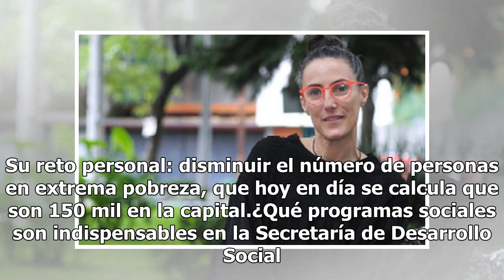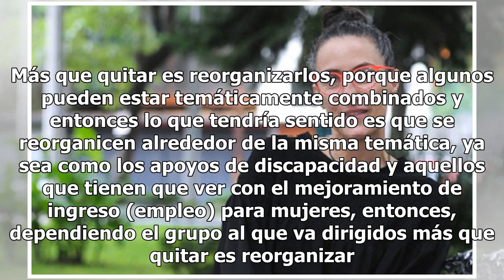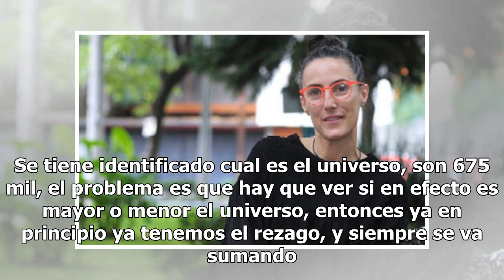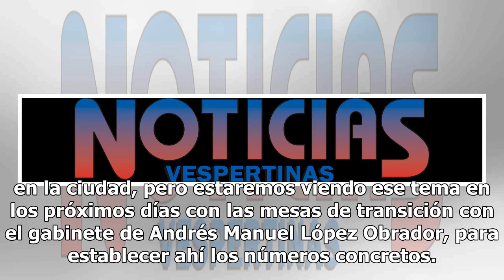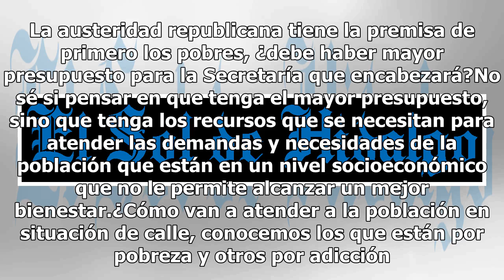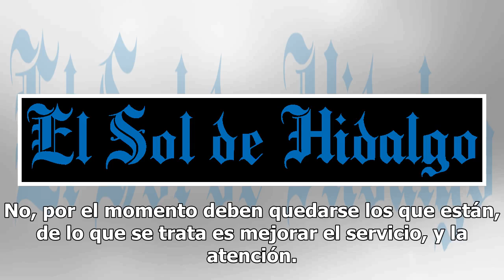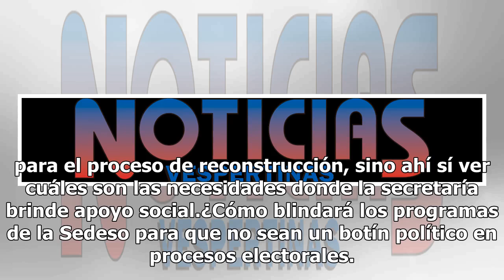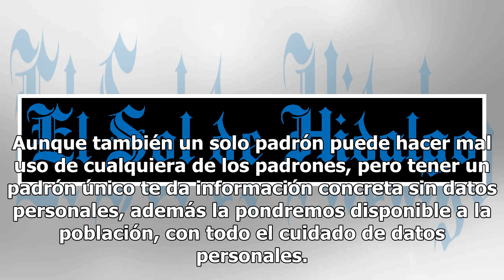Terminar rezago en pensión de adultos mayores, reto de la próxima titular de Sedeso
Almudena Ocejo buscará terminar con el rezago que existe en la pensión de adultos mayores, mejorar los beneficios y evitar que estos programas sean un botín político. Su reto personal: disminuir el número de personas en extrema pobreza, que hoy en día se calcula que son 150 mil en la capital.¿Qué pr...